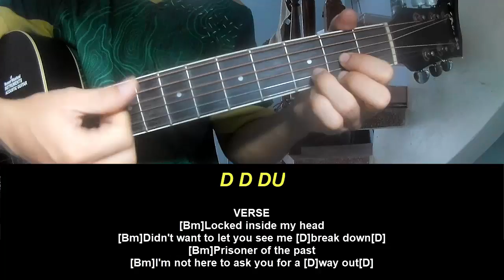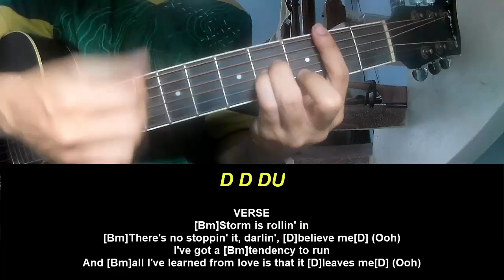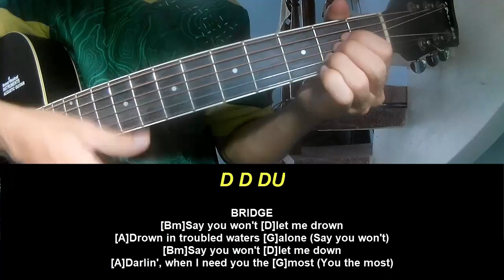Guitar Tutorial Alex Warren Troubled Waters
Today, I will share with you Guitar Tutorial Alex Warren Troubled Waters